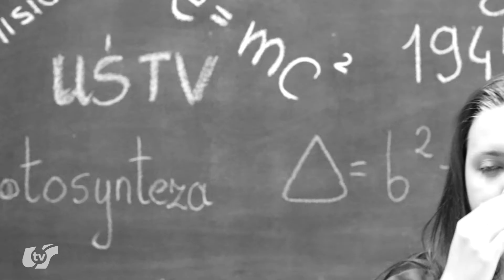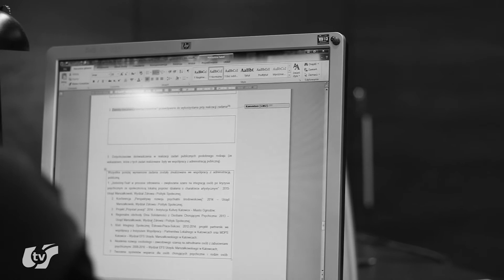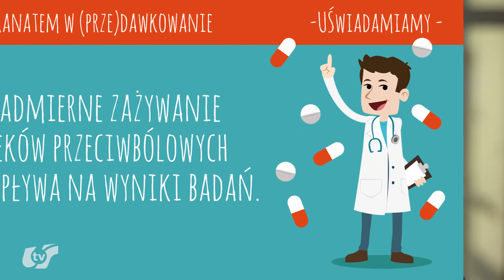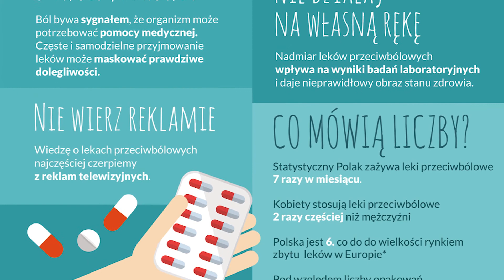Granatem w (prze)dawkowanie. UŚwiadamiamy